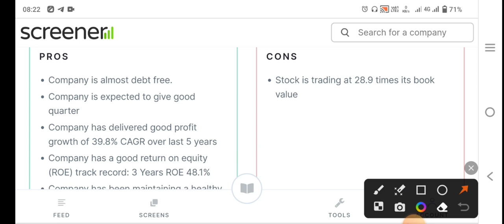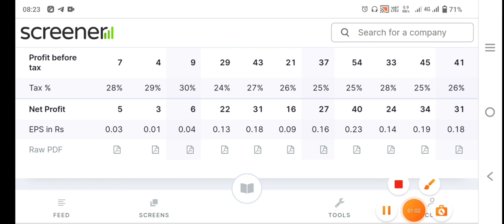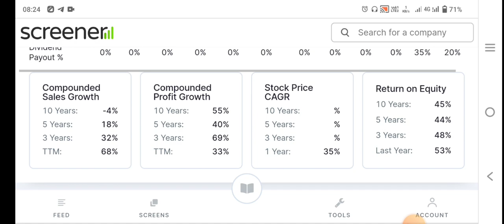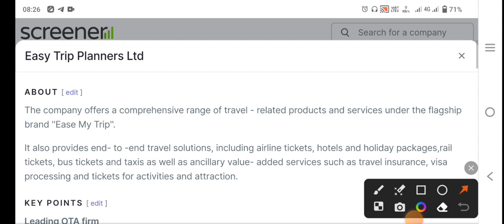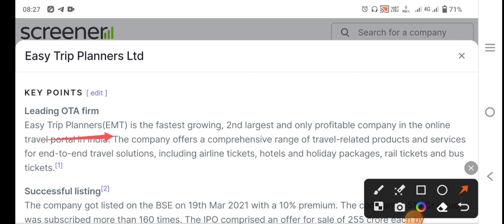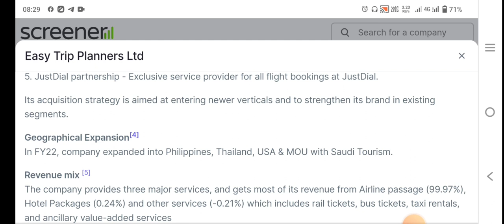Best penny stocks to buy now | penny stocks under 50 rupees | Best Penny Share 2023